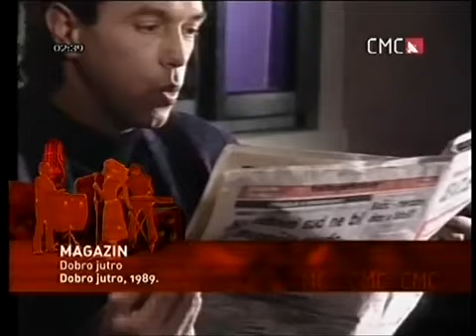Magazin - Dobro jutro (1989 video spot)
Dobro jutro, 1989